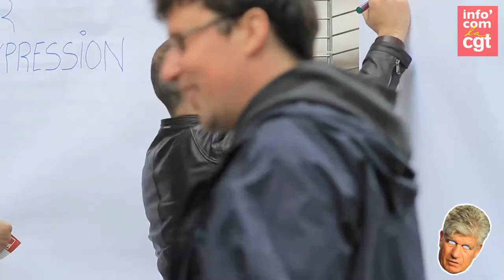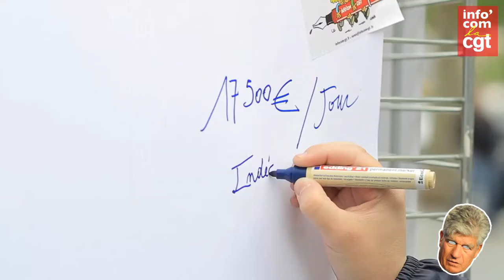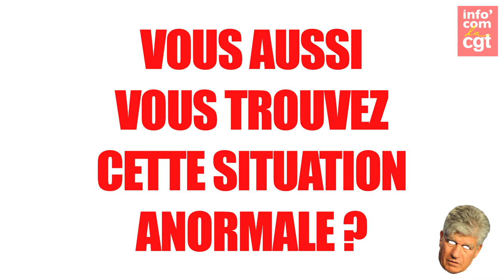Baisse des salaires dans la pub : Publicis donne le mauvais exemple !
Une étude du magazine Stratégies démontre que les salaires des métiers de la pub ont baissé de 2% en 2013. Une situation paradoxale alors que les groupes de communication ne connaissent pas la crise : les patrons s'augmentent et les dividendes aux actionnaires progressent. Le mauvais exemple, à ne pas suivre, du groupe Publicis...